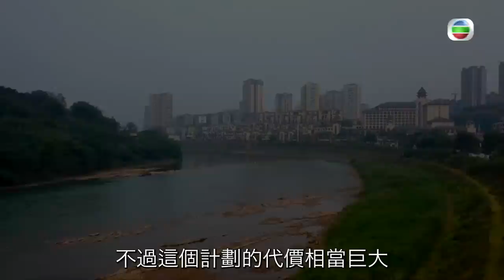無窮之路 II - 無價之保｜暗夜守護者！凌晨緝拿不法之徒｜陳貝兒｜紀錄片｜長江｜生態保護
【 無窮之路 II - 無價之保 】暗夜守護者！凌晨緝拿不法之徒

長江係世上水生物多樣性最豐富嘅河流之一，孕育咗幾千種魚類同水底生物。但近年好多人都特別鍾意食野生魚，令到啲漁民喺捕魚嘅時候採用｢電毒炸｣、｢絕戶網｣等嘅殘忍手段，結果令到｢長江生物完整性指數｣到達最差嘅｢無魚｣級別。今集陳貝兒孖住志願護漁隊隊長-劉鴻出江面巡邏，緝拿非法捕魚人！

無窮之路 II - 無價之保｜逢星期四、五晚 10:30PM｜翡翠台
逢星期六、日晚 9:00PM｜無綫財經 · 資訊台